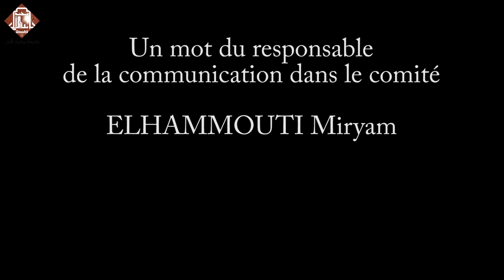Journée Portes ouvertes ENSAO